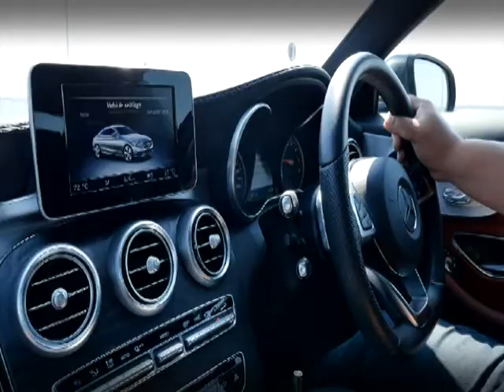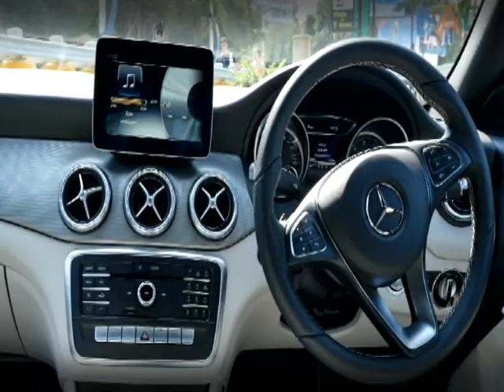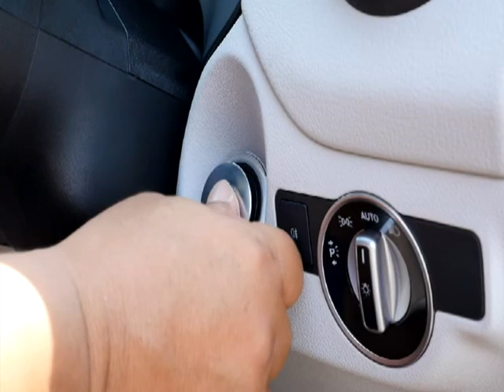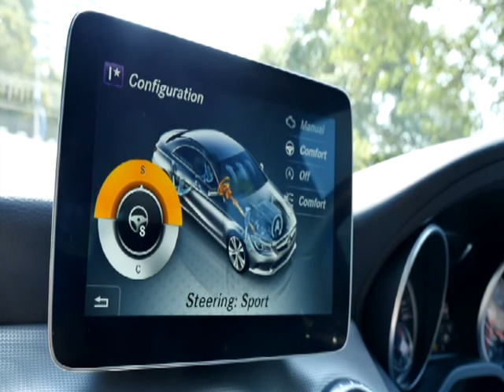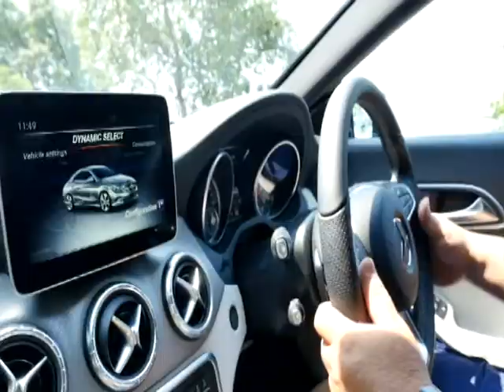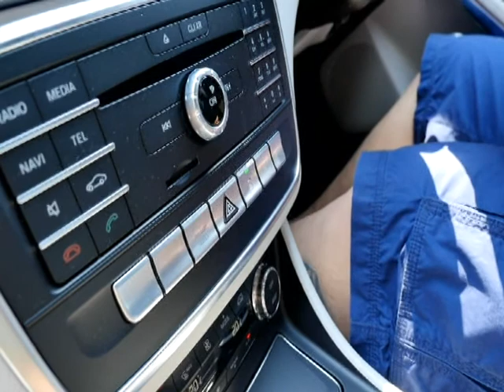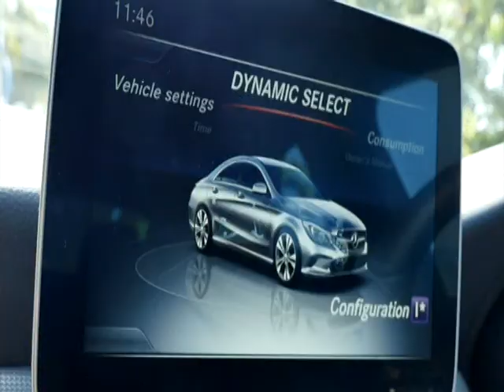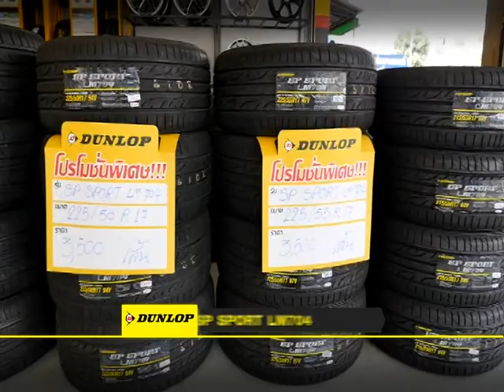speedtalk onair 28 03 2560 b2 24 47 min